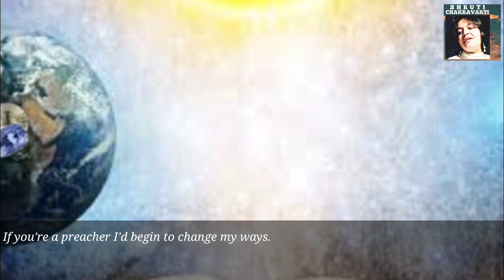If You Were A Sailboat. Cover by Shruti Chakravarti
Song name - If You Were A Sailboat
Original by Katie Melua
Cover sung by Shruti Chakravarti.

Recorded using Smule App. For the pure joy of singing & sharing.

Immense gratitude to all the sources of video clips &/or  images taken from YouTube & Facebook & Google Images.